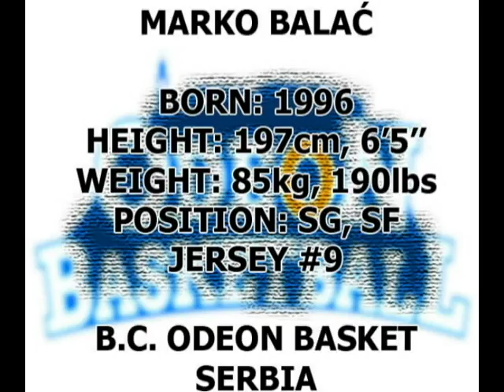Marko Balac highlights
B.C. Odeon Basket
Novi Sad, Serbia